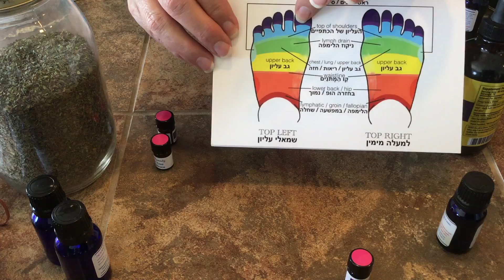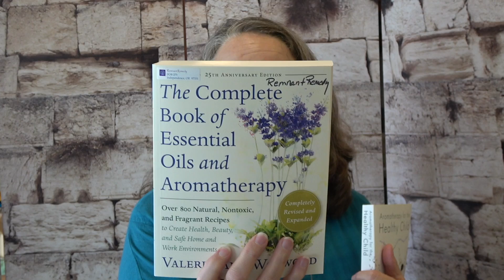Colds, Flu, Respiratory Infections & Mold; How to Anoint Loved Ones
Correction:  In the teaching video @ 4 minutes and 24 – 28 seconds, I mentioned Geranium Rose, Clary Sage and Vetiver for balancing female hormones, hot flashes.  Vetiver is incorrect!  I should have said Vitex or Vitex Berry Blend.

The recent catastrophic disasters are not over with in regards to recovery and the aftermath of mold, virus, microbes and toxic air from fire retardant to pesticide sprays being sprayed over the damaged areas.  There is an outbreak of colds, flus and respiratory problems in many of the recovery areas.  Even the bubonic plague was reported this summer in New Mexico.

I was asked what I would do to combat such illnesses.  Herein are a few things I would personally do.  Thus, following is a brief response you may find helpful.  (Please note: although, I've had great success using such remedies for me and my family -- I'm not a licensed physician.  This is based on my experiences of 35+ years and training I've received.  So, take responsibility for your health, seek Elohim and any health provider that may be appropriate for you and your family.  Additionally, there are many other natural ways to achieve health.  What I'm sharing herein is what has worked for me and my family and friends.